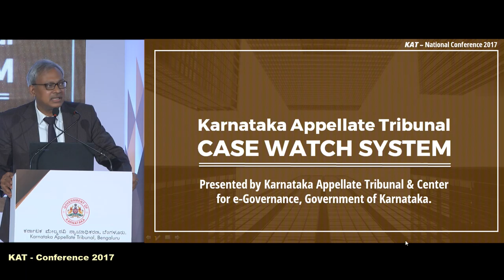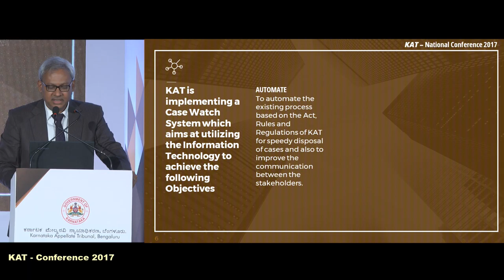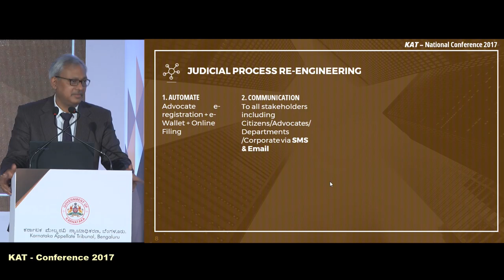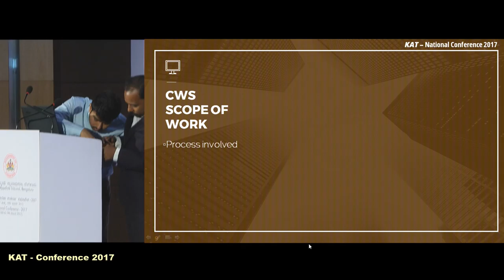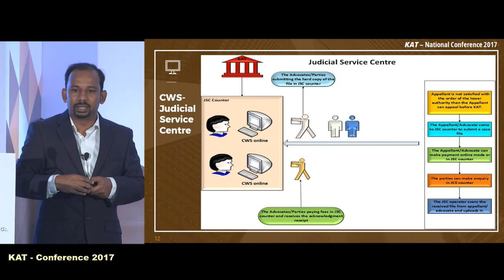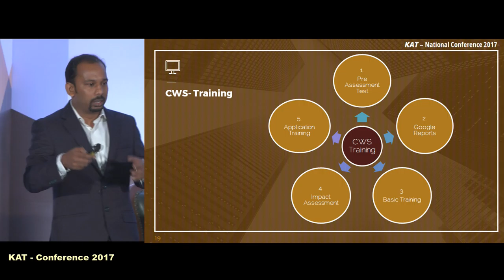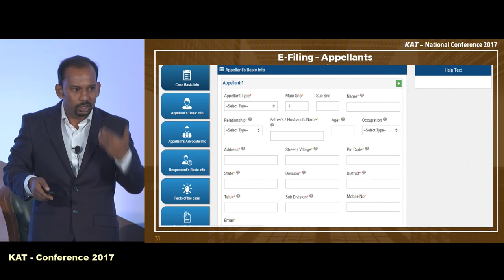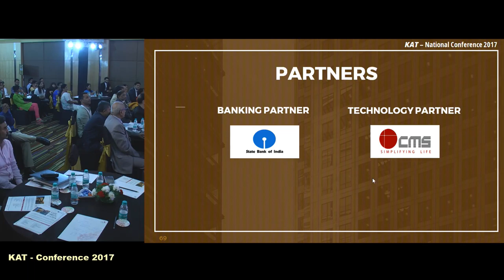KAT Case Watch System presented by KAT Chairman Kapil Mohan IAS, John, Ajesh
KAT CWS Presented by KAT Chairman Kapil Mohan IAS, consultants Ajesh K Mathews & John Benedict (SeMT, Government of Karnataka, National E-Governance Division.)